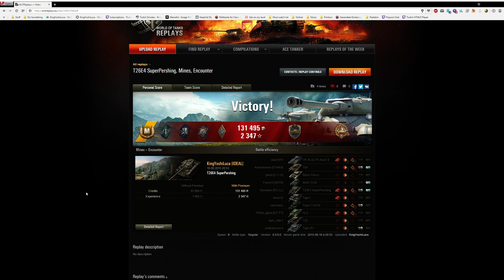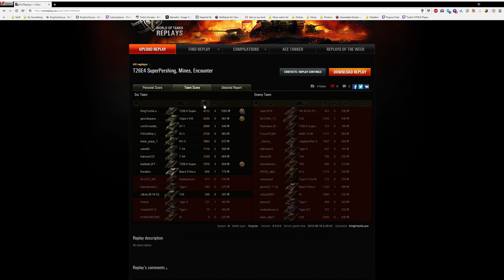World of Tanks || Super Pershing || 1.565 XP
2205 WN8 with a  56.06% Winrate
3685 WN8 with a 65.42% Winrate in the last 1000 Games!

Top 5 Most played Tanks overall
T26E4 SuperPershing [4042]
M18 Hellcat [2081]
AMX 13 90 [1631]
Bat.-Châtillon 155 58 [1400]
IS-3  [1131]

Top 5 Most played Tanks overall only Tier 10
IS-7 [1119]
Bat.-Châtillon 25 t [897]
M48A1 Patton [814]
Waffenträger auf E 100 [602]

Top Tanks by WN8, overall
AMX 30 1er prototype  [5665]
T-34-85 Rudy  [5299]
T-54 first prototype [4960]
E-25 [4434]
Leopard Prototyp A [4323]

Top Tanks by WN8, Tier 10
Leopard 1 [4305]
AMX 30B [3614]
AMX 50B [3581]
T62A [3522]
FV215b [3279]
I hope you enjoy my videos. I will post replays of my excellent battles (according to vBaddict) so you can watch these replays and hopefully learn something. Of course I won't show all of them because sometimes it is a little bit weird, I mean 3000 Damage with a Tier 10 is not excellent.
System Specs: Intel Core i5 3570K @ 3.40GHz to 3.90GHz, 8.00GB Dual Kanal DDR3 @ 666MHz, ASRock Z77 Pro3 (CPUSocket), 2047 MBNVIDIA GeForce GTX 660 (ASUStek Computer Inc), DTV (1360x768@60Hz)
Tanks in my Garage:
China:

AMX 30:
AMX 30B:
AMX CDC:

T110E4:
T57 Heavy:

T54 Prototype:
SU-122-44: